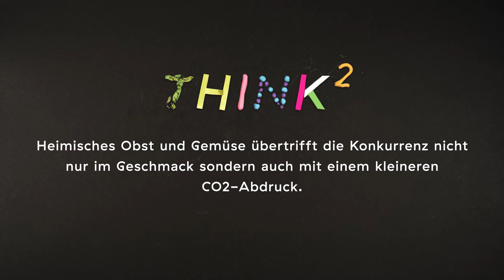Günther: Die Top Tomate - deutsche Version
Heimisches Obst und Gemüse übertrifft die Konkurrenz nicht nur im Geschmack sonder auch mit einem kleineren CO2-Abdruck.

TEAM: Lukas Kohlmaier, Lukas Stöbich, Sara Kim Jörl

Dieses Video ist im Rahmen der Lehrveranstaltung "Analoge Animation" am FH OÖ Campus Hagenberg entstanden.  28 Studierende im 5. Semester des Bachelorstudiengangs Medientechnik und -design entwickelten und produzierten 10 Denkanstöße in Form von animierten Teaservideos, die gängige Mythen rund um den Klimawandel beleuchten. An insgesamt 6 Tagen im Laufe des Wintersemester 2019 wurde unter der Leitung von Jürgen Hagler und Remo Rauscher an den StopTrick-Arbeiten photographiert.

Die entstandenen Stopmotion-Clips stehen der Öffentlichkeit und insbesondere Umweltorganisationen als mediale Stütze zur Aufklärung diverser Kernthemen zur freien Verfügung.